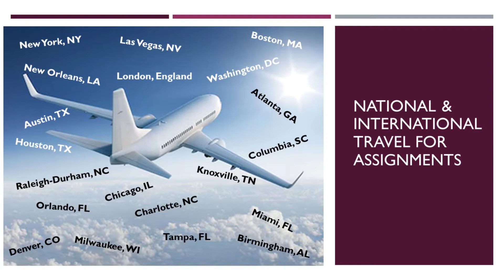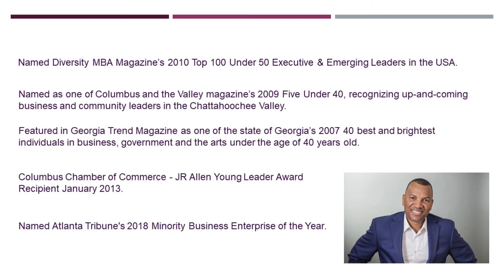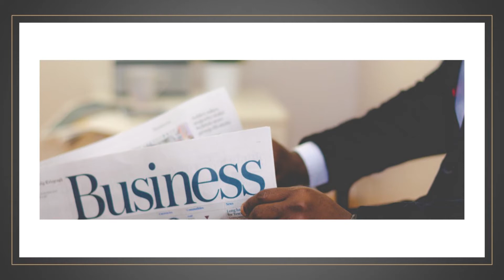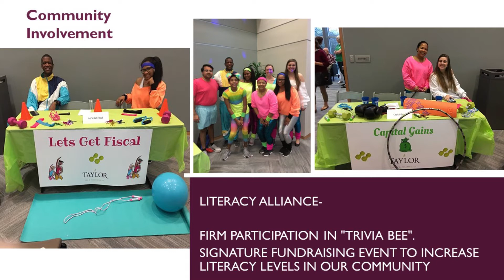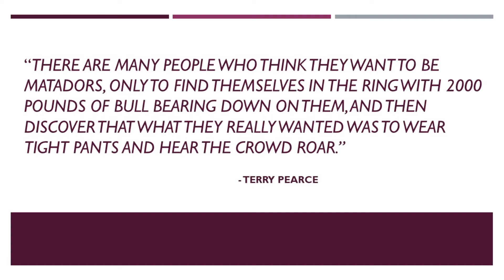Turner College Executive Speaker Series: William Taylor, Taylor CPA & Associates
If you are considering an amazing career in accountancy, you should explore the opportunities available at Turner College of Business. Perhaps you are an accounting major with an interest in becoming a CPA.

On November 7th, 2019, William Taylor of Taylor CPA joined our amazing students to share the journey of starting his own firm. In addition to  providing valuable insight for breaking into this field, Mr. Taylor also works very closely with Columbus State University and the Turner College of Business to create internship opportunities that provide valuable experience for our students. From tax and accounting services to specialized consulting and advisory, the firm offers a broad range of experiences to build your professional background right here in Columbus, Georgia. Taylor CPA.

Some client challenges that Taylor CPA continues to address in a shifting financial landscape include:

• Meeting increased demands for growth, efficiency, and cost reductions
• Adapting to changes in business legislation and financial markets
• Implementing new processes and/or technology
• Complying with regulatory and fiduciary requirements
• Managing personal wealth and/or corporate resources to meet short-term and long-term needs

Interested in this and other opportunities in Accounting? Consider applying to the Turner College of Business at Columbus State University.

About Taylor CPA:
Your Growth. Our Inspiration.
TAYLOR CPA & ASSOCIATES, PC provides a broad range of services to help our clients efficiently operate their businesses and plan for their financial futures. We can provide you with expert tax, accounting, advisory, reporting, and financial planning services.